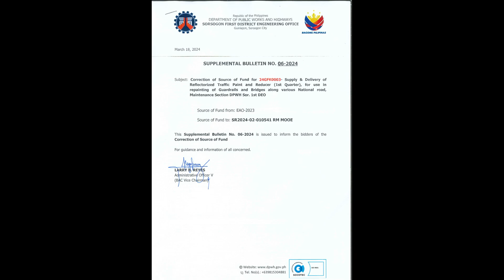Supplemental Bulletin 06-2024 - 24GFK0003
This Video presents the Supplemental Bulletin 06-2024 - Correction of Source of Fund for 24GFK0003